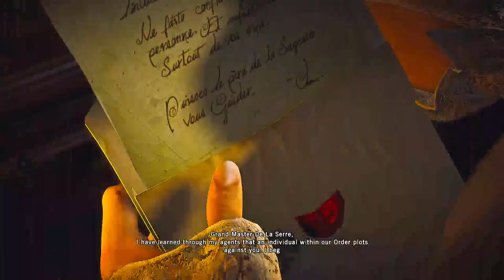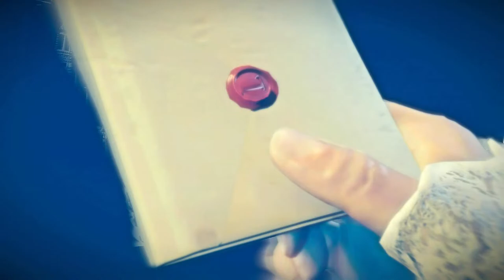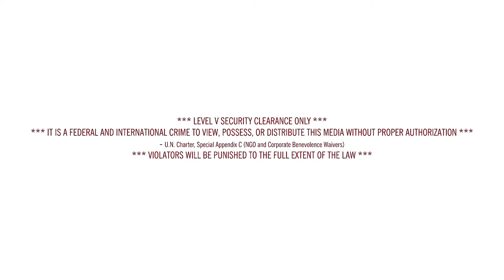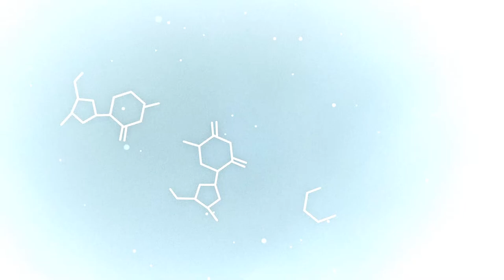🔴Assassins Creed: Unity #1 Tamil LIVE!!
Channel Rules:
   ❌ Self-Promotion
   ❌ Bullying/Racism
   ❌ Swearing